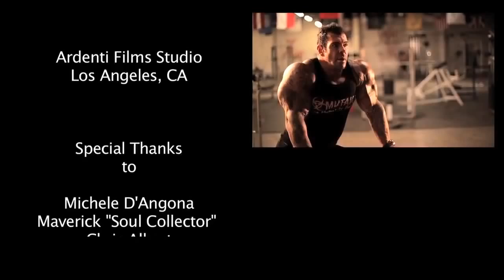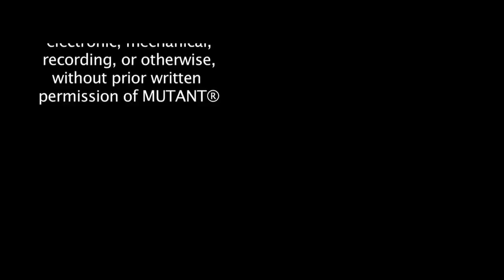Mutant Series, Season 2, Episode 1 "Arms Arsenal" / Music by Mustafa YAZICIOGLU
MUTANT SOUNDTRACK ALBUM ON YOUTUBE MUSIC CHANNEL